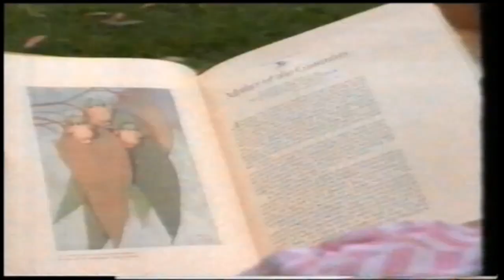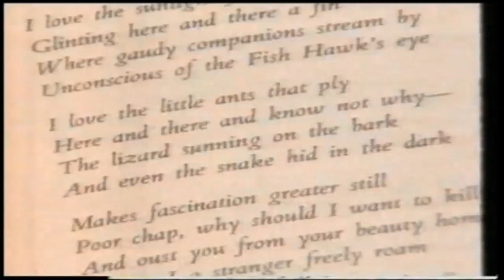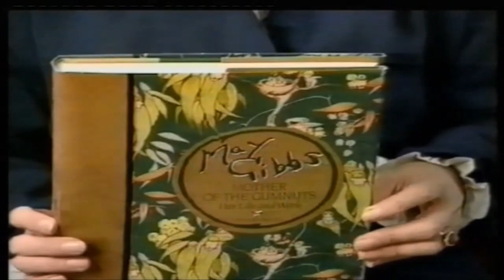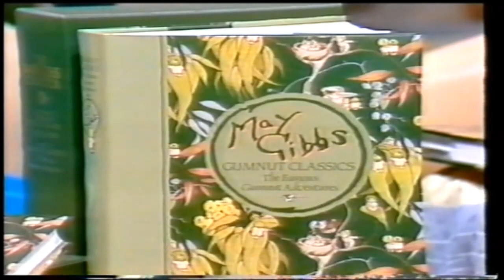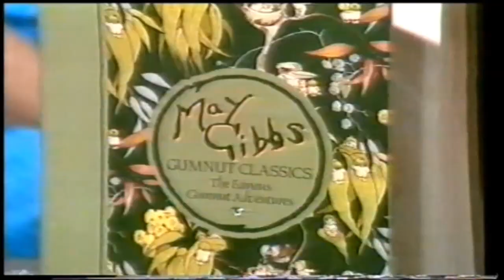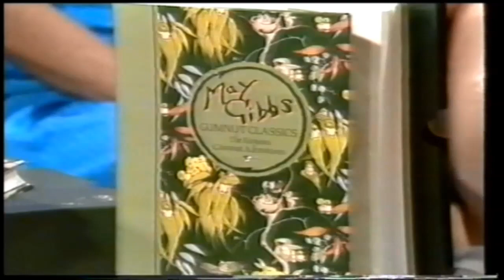Maureen Walsh Interview, unknown interviewer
Maureen interviewed in Wollongong, NSW 1985
If anyone can help with interviewer name, please do.

My Book, "May Gibbs; Mother of the gumnuts" and video, "An interview with May Gibbs" can be purchased At Sydney University Press.